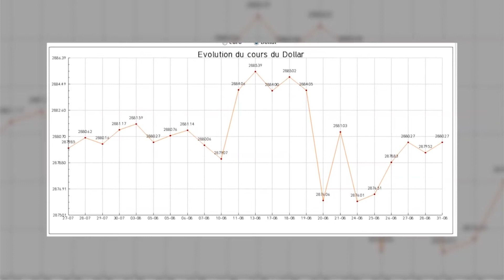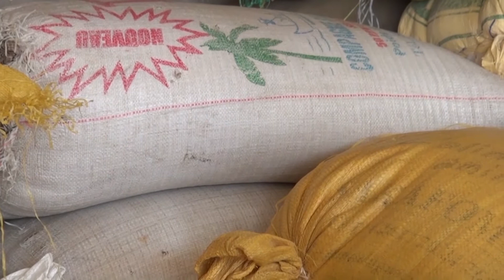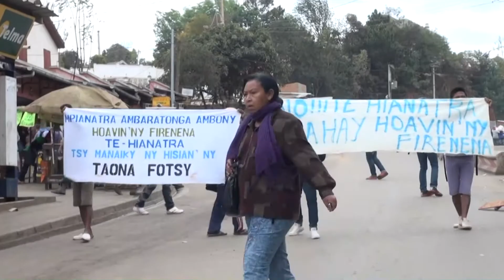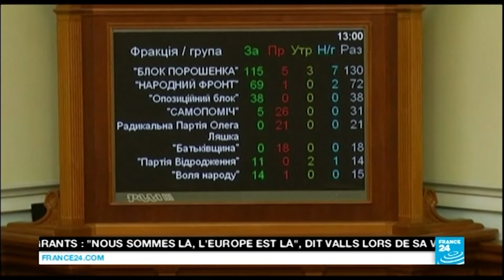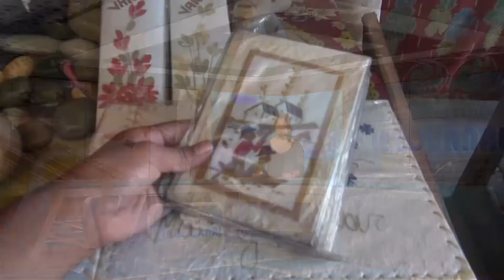JT VERSION FRANCAISE 31 AOUT 2015